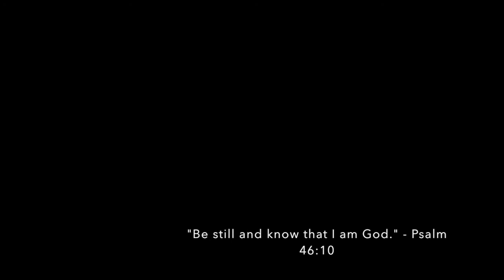Lord's prayer day 3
Malachi leads us a reading of the Lord's Prayer (Mathew 6:9-13). NLT version.